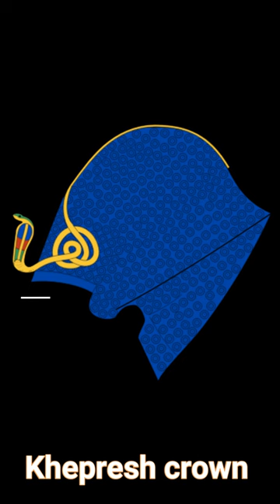what are The royal crowns of ancient Egypt?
Headdresses were used in Ancient Egypt to communicate power or to identify deities, rulers, and roles within religious ceremonies. You can find crowns in Egyptian artwork and statues.
Why are Egyptian statues leaning with the left foot forward?|Ancient
who is the first woman on Earth?||Ancient Greece.
What Is The Different Between The Sphinx In Ancient Egypt And Between The Sphinx In Greek Tradition?